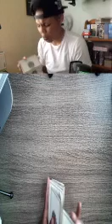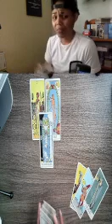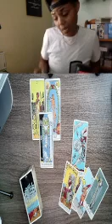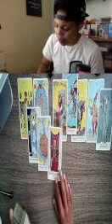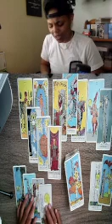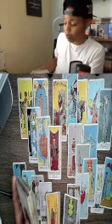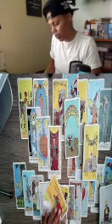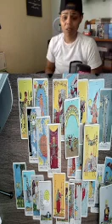Lesson learned! Returning to his SOULS-mate!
To book a reading please visit GoldenLightWork.com